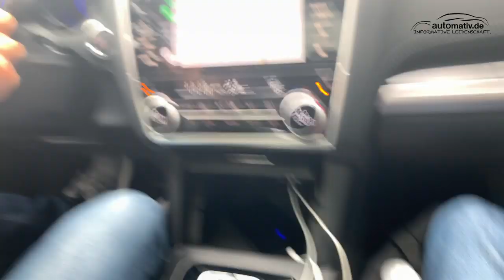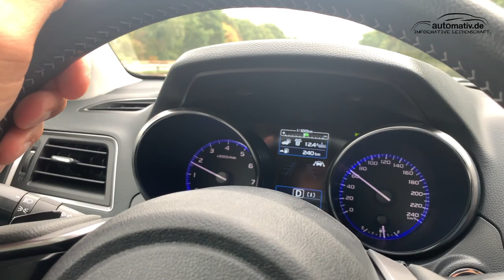Fendt Bianco Activ 515 SD im Wohnwagen-Gespann mit Subaru Outback 2.5i - Test, Review, Fahrbericht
Tatsächlich ist das unsere allererste Tour mit einem Wohnwagen! Dafür hängten wir einen Fendt Bianco Activ 515 SD an einen Subaru Outback 2.5i. Mit einer Länge von über 12 Metern und einem zulässigen Gesamtgewicht von über 4 Tonnen fuhren wir von Bonn nach Hamburg. Also nicht Benjamin fuhr, sondern Bernd von Autonotizen.de. Warum das so war sowie weitere Tipps und Tricks für Neueinsteiger und Anfänger erfahren Sie hier!

Den ausführliche Beitrag mit mehr Bildern und Informationen, Eindrücken und Tipps gibt es auf AUTOmativ.de

Kamera: Bernd Conrad (Autonotizen.de), Benjamin Brodbeck
Moderation: Benjamin Brodbeck
Video Copyright: Benjamin Brodbeck / AUTOmativ.de

Die Tour mit dem Wohnwagen-Gespann erfolgte auf Einladung des Automobilherstellers. Die Reisekosten wurden übernommen, außerdem wurde die Arbeitszeit entlohnt. Auf die journalistische Berichterstattung und die Meinungsfreiheit hat dies keinerlei Einfluss genommen. AUTOmativ.de bleibt auch in diesem Fall in der Gestaltung seiner Beiträge vollkommen frei und unabhängig.

AUTOmativ.de ist ein seit 2009 existierendes Auto-Online-Magazin mit den Schwerpunkten Fahrzeugtests von Neuvorstellungen sowie Reise- und Expeditionsmobilen. Wir sitzen in Leonberg (bei Stuttgart), Hamburg und Wien.
Die aktuellen Tests und Fahrberichte finden Sie

Folgen Sie uns auch gerne auf unseren Social Media Kanälen!